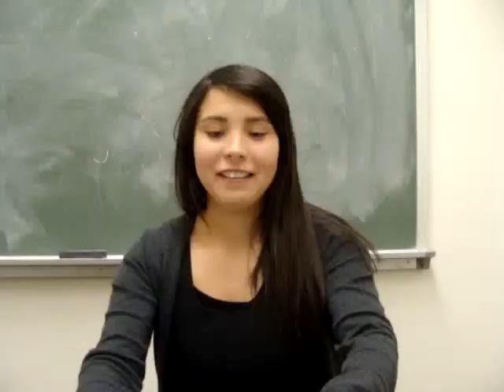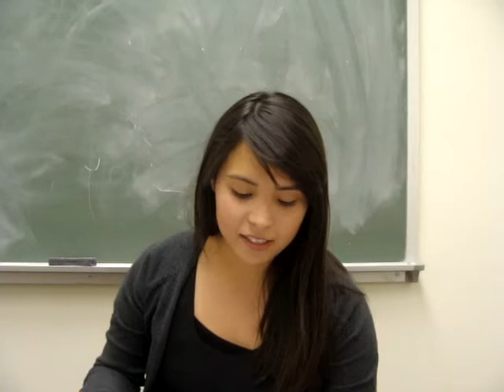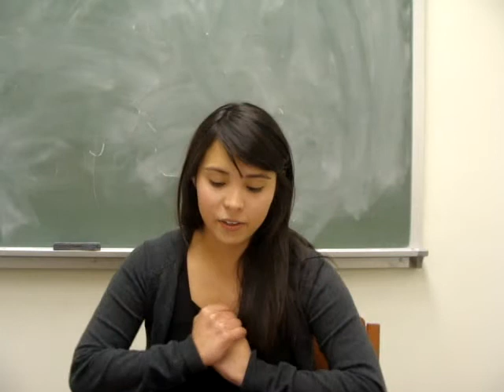Greek Orthodox - Christian